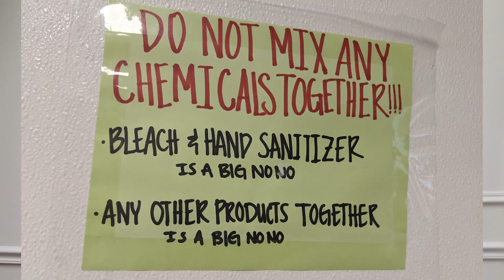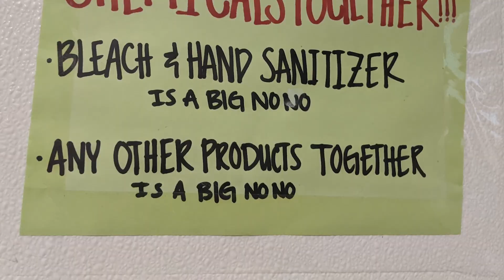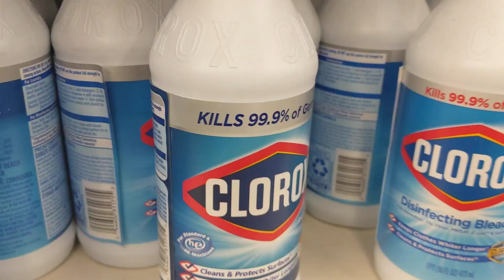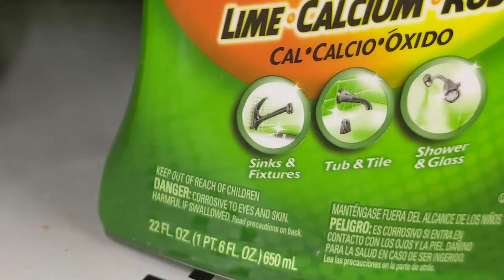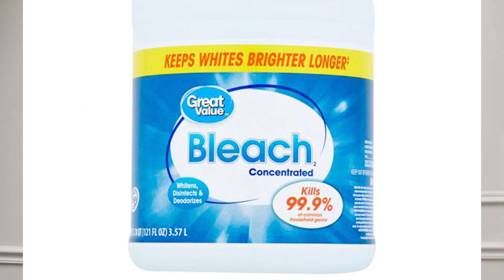⛔️ NEVER mix BLEACH with these CLEANERS💀🙀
NEVER MIX BLEACH W/ OTHER CLEANING PRODUCTS. ☠️☠️☠️ Bleach is a popular disinfectant that’s very effective at killing bacteria and viruses. Sodium hypochlorite, the main ingredient in bleach, is one of the most effective disinfectants on Earth. But it can also cause permanent damage to your health if you mix bleach with other chemicals.

So today’s message is VERY IMPORTANT because many people don’t know.

Watch to the end, and I’ll share the difference between Clorox bleach and less expensive brands. I’ll share how to know if you should spend more on the name brand or not.

Bleach can be mixed safely with water and also baking soda. Make sure to read the back of the bottle to ensure it is safe for the surface you are working with.

According to the Clorox website, the company's regular bleach concentration is between 5% and 6.5%. Great Value has 6%.

➡️ Is there something here you need for cleaning?

BEST EVER!
Or on Amazon

➡️ Tineco VacMop (get the S5 because it cleans better than the TOP 7 vacuum mops we've tested so far).

Favorite Microfiber Cloths

Contact twomomsreview @gmail.com